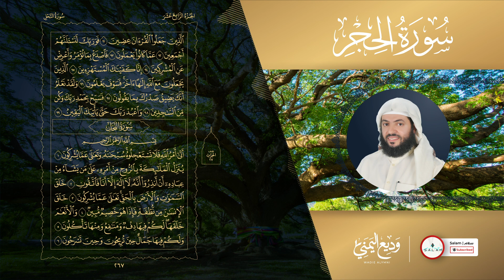سورة الحجر (المصحف المرتل) | الشيخ وديع اليمني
أكبر شبكة محتوى إسلامي على الإنترنت:
ـــــــــــــ
Join Salam Media Network, the largest Islamic content network on the Internet: